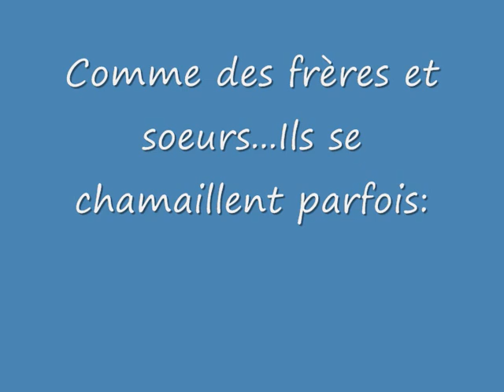oies et chiens